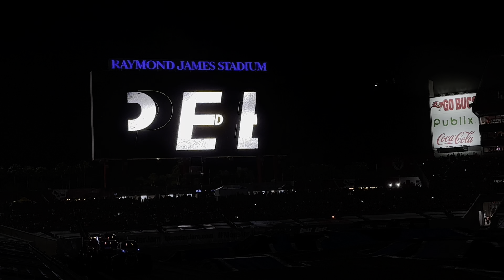Monster Jam Tampa #1 FULL SHOW 2/10/2024 - 4K 60FPS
This is my first Monster Jam FULL SHOW upload! I hope you all sit back and enjoy the amazing, monstrous entertainment!

Check Out The Rigs of Rods Monster Jam (RORMJ) TEAM!